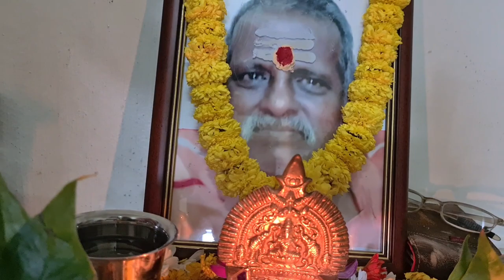Mohana Krishnan a/l Govindasamy Funeral, 23th December 2020